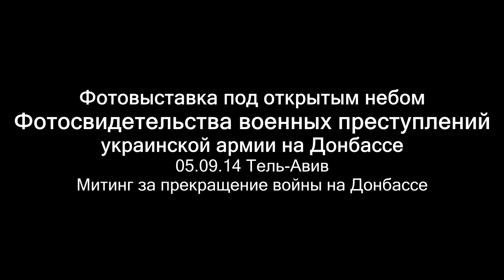Интьервью с участниками фотовыставки о войне на Украине на набережной Тель Авива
5 сентября на набережной Тель-Авива прошла фотовыставка под открытым небом в которой прохожим были представленны фотосвидетельства военных преступлений, совершаемых украинской армиях на Донбассе.

Наши активисты дали интервью российским телеканалам.

Неадекватные личности пытались утроить скандал и утверждали, что мы представляем лживую информацию.
Несколько случайных прохожих оказались беженцами из районов боевых действий и они смогли тут же опровергнуть бесстыдную ложь израильской прессы и израильских укров.